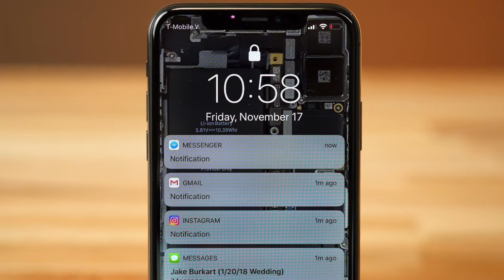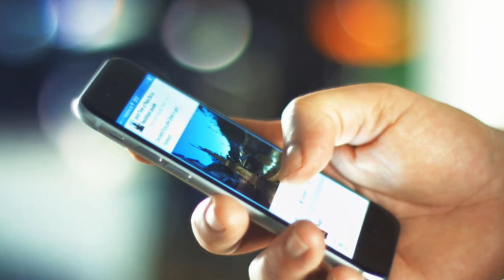How Reducing Time Checking Your Phone Will Change Your Life - 8 Tips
Since becoming phone addicts, it is now important to reduce the amount of time checking your phone, this is one of the ways we can stop being dopamine addicts. I give you guys 8 practical tips you can follow to reduce screen time, be more productive and be happier in the present moment.